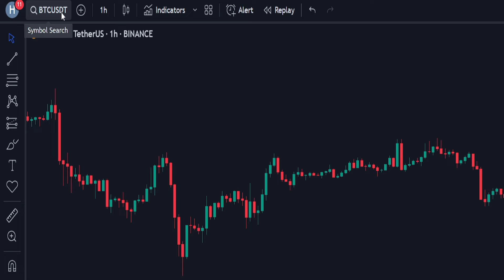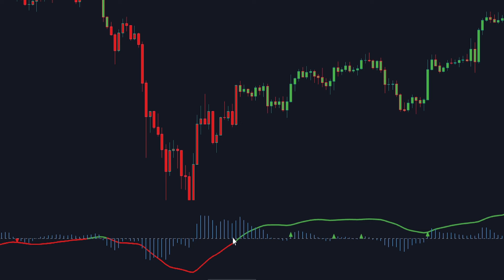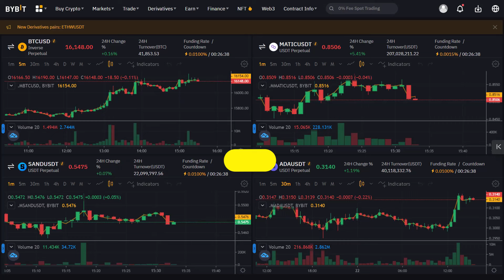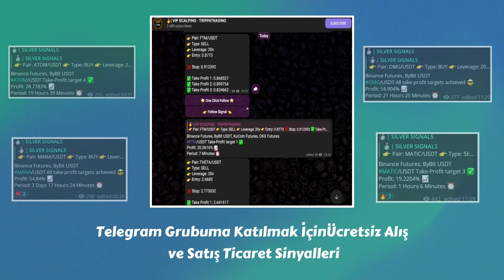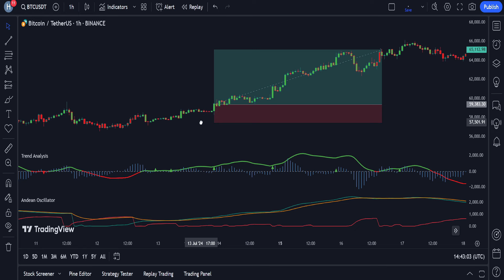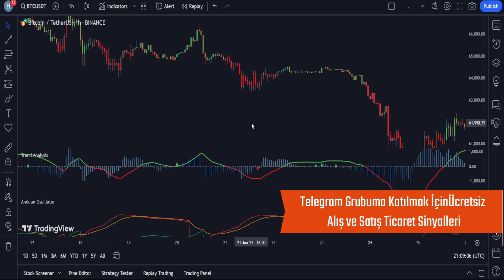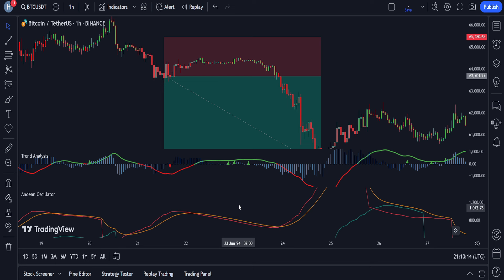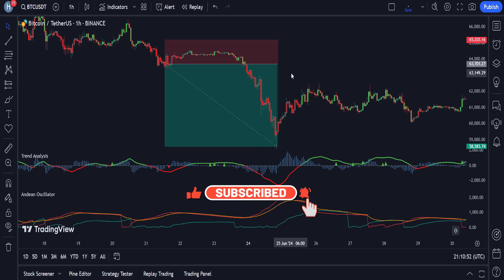Bu Yeni Gösterge Hızla Popüler Oluyor: İnanılmaz Doğruluk!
TradingView'deki bu yeni Gösterge şaşırtıcı ve hızla popülerlik kazanıyor.  Bu gösterge, TradingView'de bulunan en güvenilir ve hassas araçlardan biri olarak öne çıkıyor.  Maksimum avantaj elde etmek ve ticaret performansınızı yükseltmek istiyorsanız, videoyu sonuna kadar izleyin, çünkü bu göstergeyi ayrıntılı olarak açıklayacağım ve ayrıca iyi karlı ticaret stratejileri oluşturmak için bununla birleştirebileceğimiz başka bir göstergeden de geçeceğim.

Lisans kodu: YQWLBQO9O30PKLOD